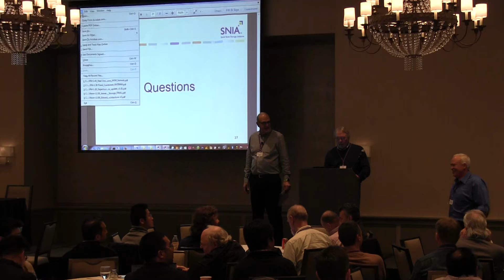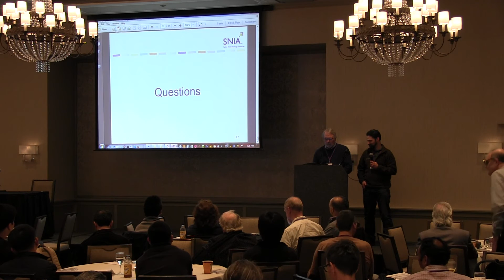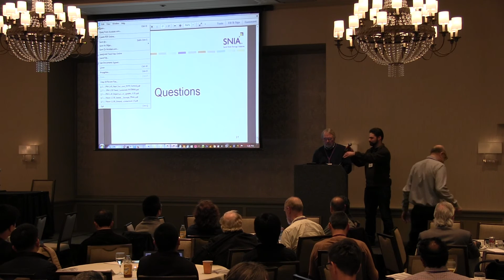NVM Summit 2016 - Persistent Memory in Linux Part 1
Presented by Jeff Moyer, Principal Software Engineer, Red Hat

Abstract
This talk will give an overview of the current state of persistent memory support in the Linux kernel. The device model and file system support will be discussed. Time will also be dedicated to explaining how to get started using persistent memory in Fedora.